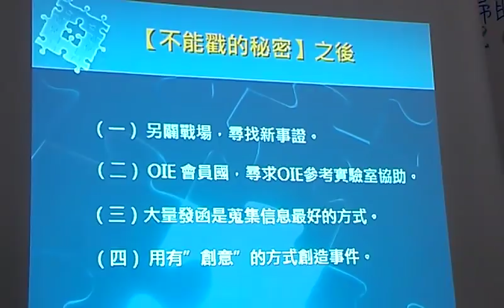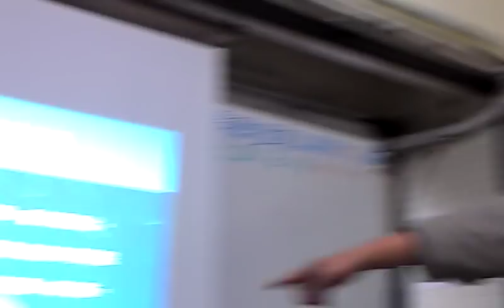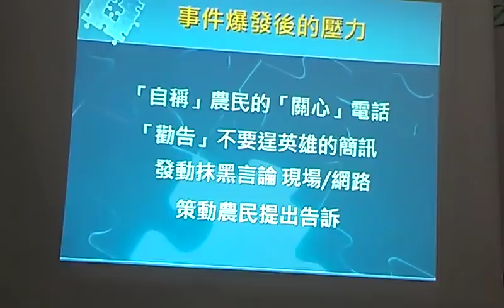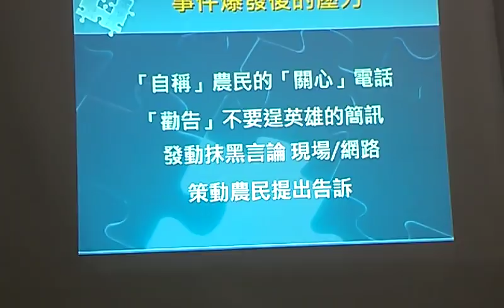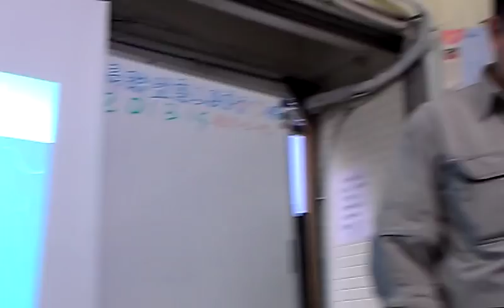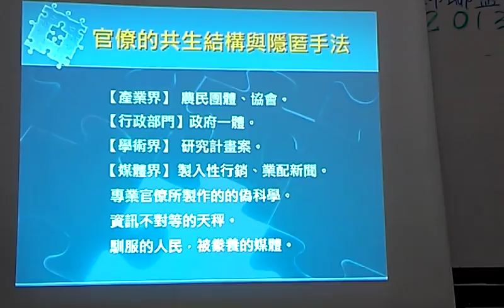李惠仁不能戳的秘密新聞事件後爆發的壓力VIDEO1601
不能戳的秘密導演李惠仁分享事件後心得 新聞戳戳樂！李惠仁導演帶你揭開新聞背後不能說的秘密（一）